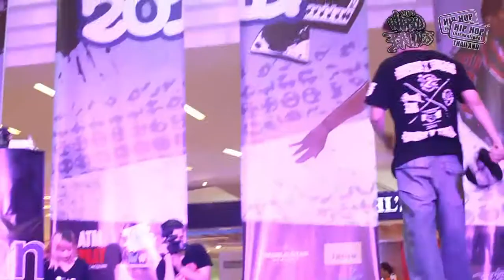HHI THAILAND 2014 | LOCKING BATTLE | FINAL | NIKI VS CHIMPANZEE LOCK